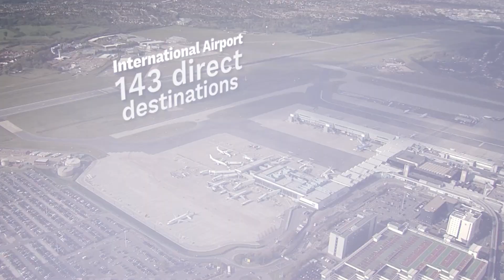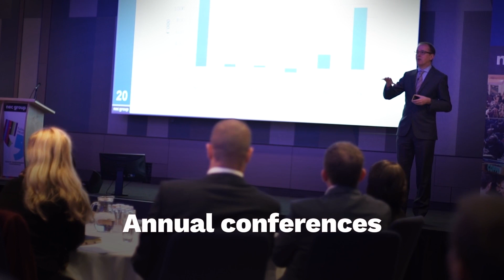NEC Birmingham - The home of endless possibilities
As the UK’s largest and best-connected event venue we’ve been bringing the power of live to life in serious style for over 45 years. However it’s not just our whopping 186,000m2 of floorspace that makes us stand out. It’s our approach and ideas. Everything about the NEC is built around delivering a better-connected experience for everyone involved.